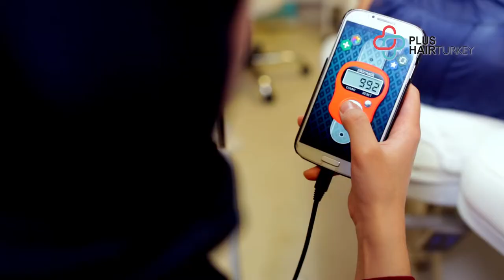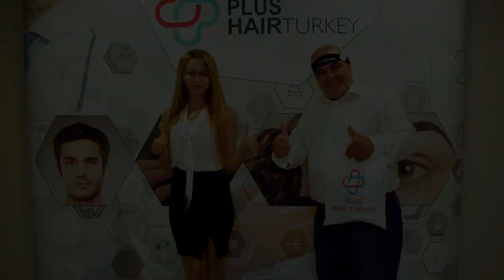Hair Plus Saç Ekim Merkezi Tanıtım Filmi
Saç ekimi Merkezi Tanıtım filmi